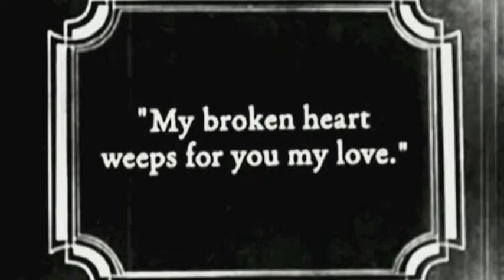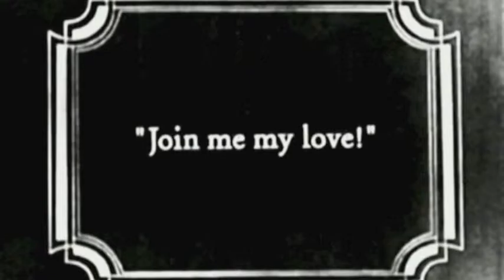"You`re no good" (live)